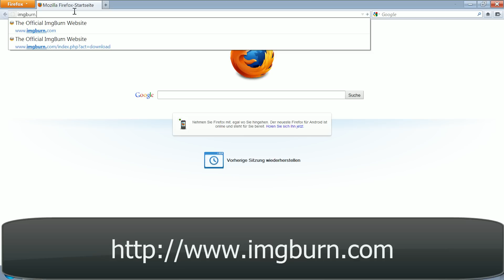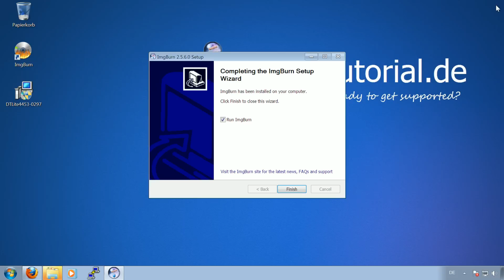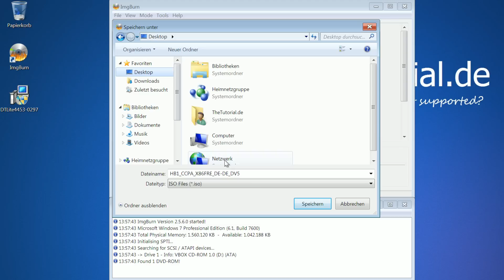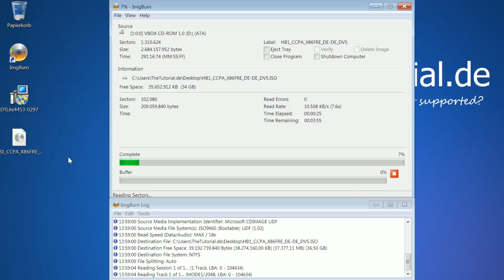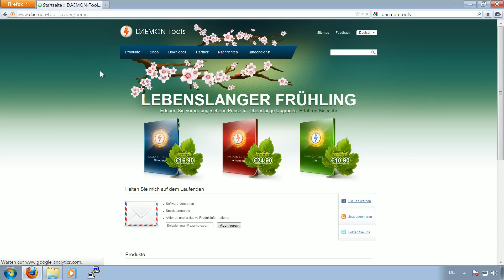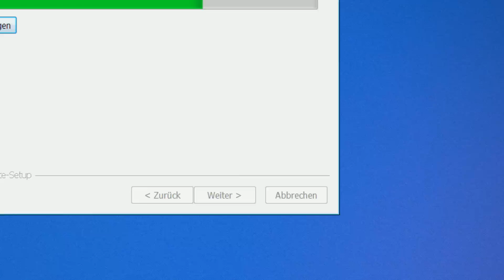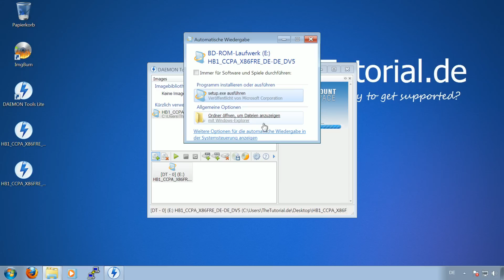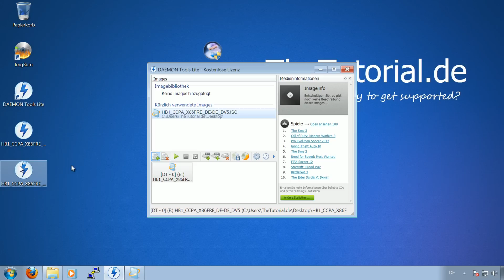Windows: ISO Datei aus CD erstellen & brennen mit ImgBurn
Guten Tag,

heute einmal ein einfacheres Tutorial - kurze Vorstellung des Tools "ImgBurn". Damit können Sie einfach ISOs aus CDs erstellen, Daten auf CD brennen, eine ISO Datei auf eine CD brennen und vieles mehr.